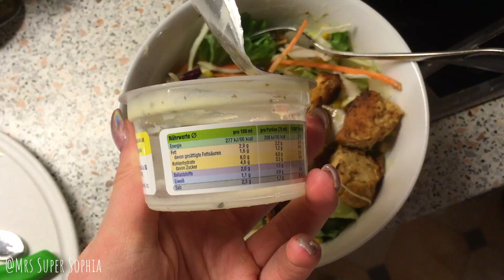Was esse ich so?🙊🥗 GESUNDES FITNESSFOOD DIARY #7 💖💪🏽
durchschnittlicher Tag:

Morgens:
Joghurt oder Magerquark mit Flavour Drops gesüßt (z.B. Vanille, Wassermelone etc. von Ironmaxx oder Zimt von Got7

oder Porridge aus zarten Haferflocken, Chiasamen und Proteinpulver (z.B. French Vanilla oder Cookies & Cream von Ironmaxx

Mittags:
Salat aus Feldsalat, Romana-Salatherzen, Salatmischung und Gemüse wie Tomaten, Gurke, Paprika, Mais, Kidneybohen... Dazu Feta Light (z.B. von Salakis), Thunfisch (Im einen Saft und Wasser, nicht in Öl) oder gebratenen Hähnchen als Proteinquelle.

Abends: oft auch Salat :D

Tageslichtlampen: amazon (z.B.
Kamera: Canon 70d

XOXO, Sophia